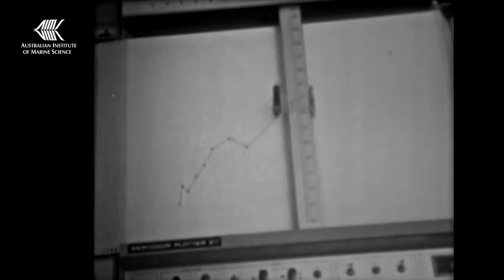Celebrating 50 years of the Australian Institute of Marine Science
July 2022 marks our 50th birthday. For half a century AIMS has undertaken important scientific research to provide unique insights into Australia’s tropical marine estate.

We reflect on where we’ve come from, where we are and where we’re going to ensure Australia’s tropical oceans will continue to provide sustainable wealth and enjoyment for generations to come.